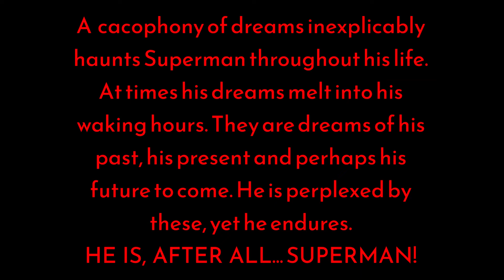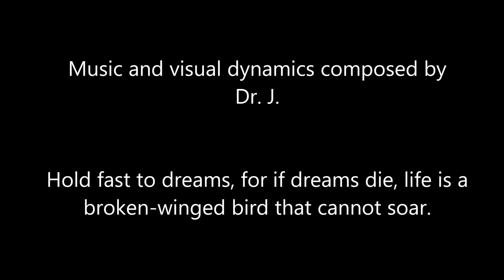'The Dream Before Dreams'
This is a musical symphonic segment of the S-Man Rock Opera.
' 'The Dream before Dreams' song will be placed in the middle of the opera, just as Superman's Crisis is reaching it's peak.